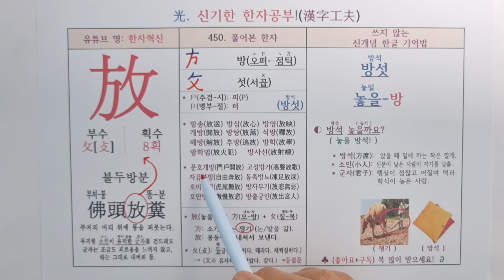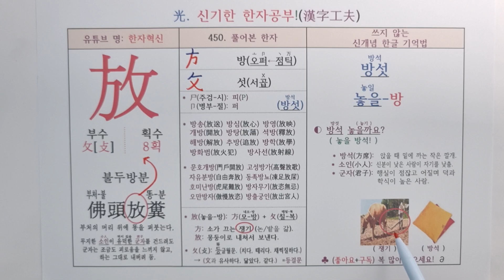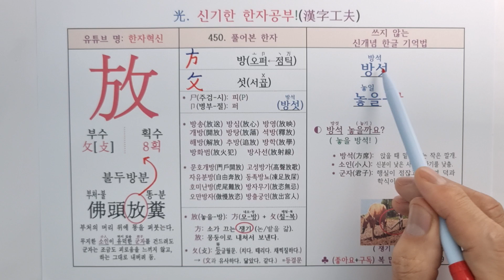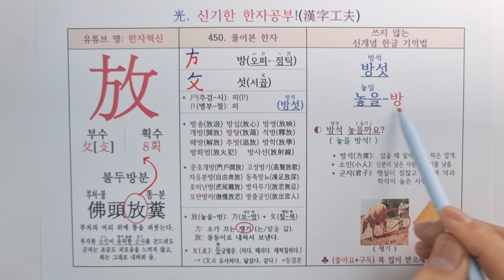450.놓을(놓일) 방. 신개념 한자 소리로 외우는 특별한 방법(불두방분, 동족방뇨, 방송, 방학, 방사능, 방석, 방섯, 오퍼, 서곱)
중국어 한자 병음: 放[ fàng ] ■ 일본어: 放(음독: ほう 훈독: はなす,はなつ,はなれる,ほうる)
# Shorts